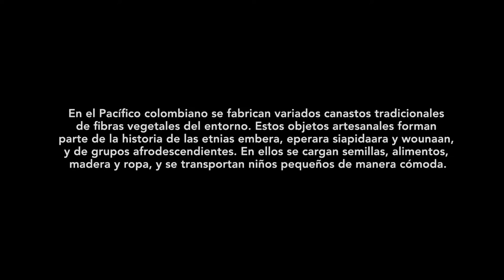Cestería: para llenar los sueños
Las fibras vegetales que hay en el entorno del pacífico son la materia prima ideal para que las etnias emberas, eperara siapidaara y wounaan fabriquen hermosos canastos. A ellos se suman los grupos afro descendientes quienes usan este artículo en la siembra, la recolección de alimentos, el transporte de maderas, ropa y niños pequeños. Tejiendo para vivir.

¡Espera más relatos del Pacífico de Artesanías de Colombia en Expoartesanías!